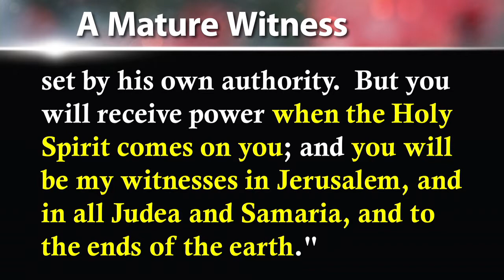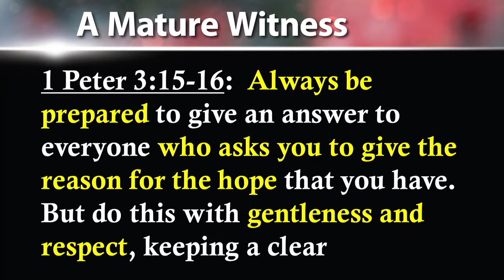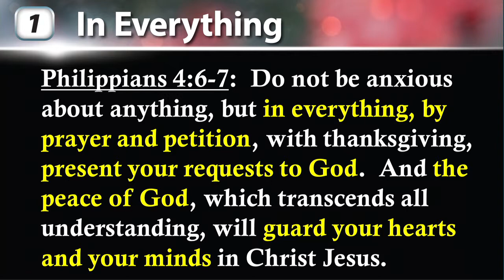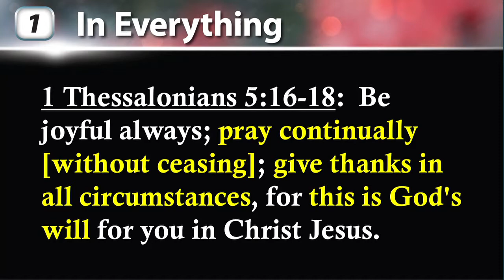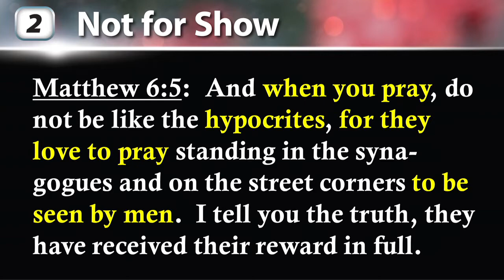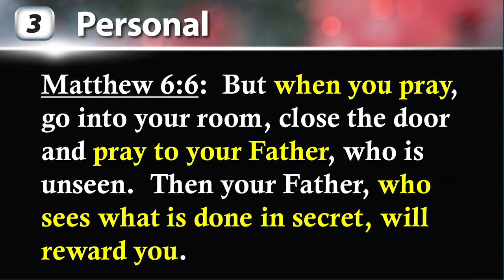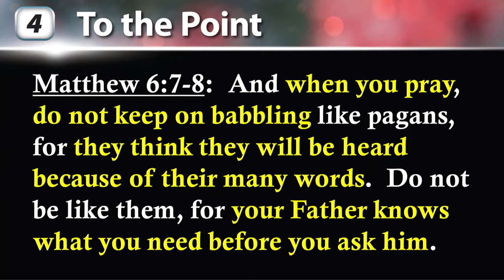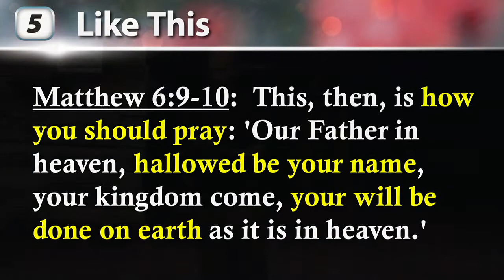2016 07 17 Sun 9am 720p